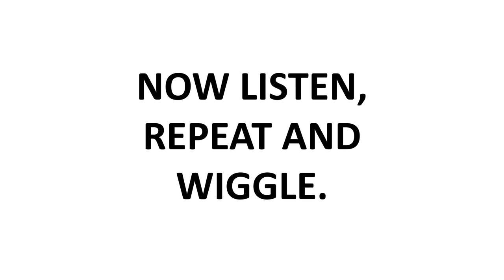Wiggle your fingers...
Dip in 1 - Introductory unit - Lesson 3
Fingers, toes...

First, listen and wiggle. Then, listen, repeat and wiggle.
Prvo poslušajte i mrdajte/migoljite dijelovima tijela. Zatim poslušajte, ponovite i mrdajte/migoljite dijelovima tijela.